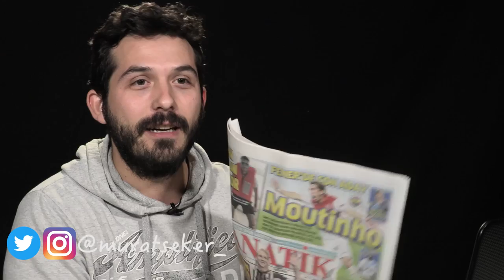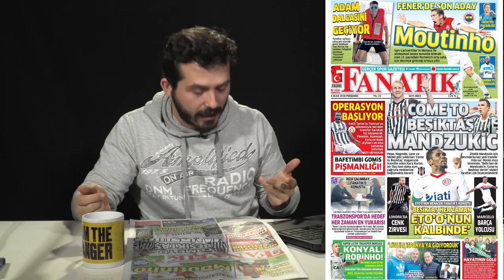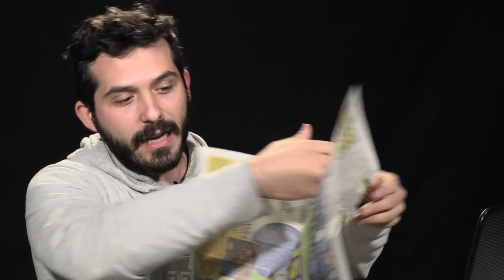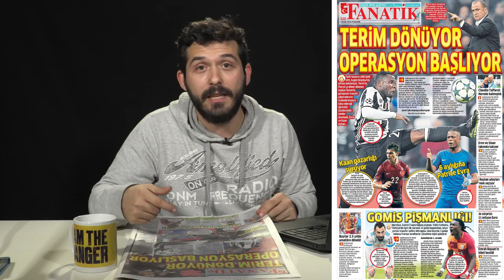Moutinho Fenerbahçe'de, Mandzukic Beşiktaş'ta, Evra Galatasaray'da | Alt Ligler'in Transfer Raporu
Türkiye'de ligler birer birer tamamlandı. Süper Lig'de ve diğer alt liglerde takımlar devre arasına girdi. Sıra geldi 11 ayın sultanı transfer dönemine. Ben de geçtiğimiz transfer döneminde olduğu gibi bu devre arasında da Transfer Döneminin Not Defteri'ni tutacağız. Devre arası transfer döneminde ilk konuğumuz 4 Ocak Fanatik gazetesi, takımların gündeminde, hangi oyuncu hangi takıma imza atmış.

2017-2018 devre arası transfer dönemi ne zaman başlayacak diye soracak olursanız. Süreç 4 Ocak'ta  başlayacak 31 Ocak'ta son bulacak.

Şimdi Süper Lig ile başlayalım. Gazete manşetten üç büyük kulübümüzün de transferdeki hedeflerini duyurmuş. Konuya Fenerbahçe ile başlayalım. Fenerbahçe bu sezon transferin hızlı takımlarındandı sarı lacivertliler Mehmet Ekici, Valbuena ve Dirar transferlerinin ardından kaleci arayışlarını da Malaga'dan Kameni alarak çözdü. Bunlara ek olarak Isla, Elif Elmas, Soldoda ve Janssen'i de kadrosuna katan sarı lacivertliler lige iyi başlamasa da son dönemde toparlandı ve ligi 3. sırada bitirdi. Takım devre arasında da  Van Persie ve Ozan Tufan ile yolları ayırıp, takıma forvet solbek ve orta saha transferi yapmayı planlıyor. İlk adaylar arasında Monaco takımından Moutinho, Lass Diarra ve Zenit'ten Criscito takımın transfer listesinde bulunan oyuncular arasında bulunuyor.

Geçelim sarı-kırmızılılara, Igor Tudor'u devre arasından önce gönderen Galatasaray'ın başına Fatih Terim geçti. Fatih hoca önce yardımcılarını belirledi. Yardımcıları Hasan Şaş, Ümit Davala ve Taffarel olaca. Ekip belli olduktan sonra sarı-kırmızılılar gözünü tekrar transfere çevirdi. Transferde tek hedef sol bek mevkii, öncelikle Marsilya'Lı Patrick Evra, onun ardından listede Juventus'lu Asamoah var. Onun haricinde de yıllardır Almanya Ligi'nde forma giyen Kaan Ayhan listede bulunan isimlerden.

Ligde aradığını bulamayan ama Şampiyonlar Ligi'nde ise Türkiye tarihinin en büyük başarılarına imza atan Beşiktaş devre arasının ilk transferini yapan takım oldu. Vida sonunda siyah beyazlılara imza attı. Beşiktaş sene başında Lyon'a gönderdiği Marcelo'nun eksikliğini Vida ile doldurdu. Cenk Tosun'u da Everton'a satan kara kartal oyuncunun eksikliğini Etoo ya da Mandzukic ile doldurmayı planlıyor.

Ersun Yanal ile lige başlayan takım Rıza Çalımbay ile yoluna devam etme kararı aldı. Mas Boca Juniors'a gidince, bordo mavililerde transfer şart. Aziz Behich'e bir ilgisi var Karadeniz ekibinin ama Bursaspor'dan başarılı sol beki koparmak biraz zor olacak.

Geçelim TFF 1. Lig'e. Akın Çorap Giresunspor, Kardemir Karabükspor'dan 39 yaşındaki kaleci Ahmet Şahin ile anlaşmaya vardı. Geçtiğimiz günlerde Can Cangök ile yollarını ayıran Balıkesirspor Baltok, Teknik Direktör Giray Bulak ile anlaşma sağladı. Denizlispor'un Kayserispor'dan kadrosuna kattığı sağ bek Canberk Aydın kampa katıldı. Çaykur Rizespor, Sivasspor'dan ayrılan orta saha Galip Güzel ile 1.5 yıllık sözleşme imzaladı. Ayrıca geçen sene takımda forma giyen ve sezon başında Osmanlıspor'a verilen Koray Altınay ile büyük ölçüde anlaştı. Adana Demirspor'un anlaşma sağladığı  741 gün top oynamamış,  Aydın Yılmaz ve BB Erzurumspor Kubilay Sönmez kampa katıldı. Ankaragücü devre arasında transfer yasağını kaldırabilirse  takıma sol bek, kanat ve forvet takviyesi yapmak istiyor.  Adaylar arasında Olimpiyakos'ta kadro dışı kalan Emenike ve Sivasspor'da forma şansı bulamayan Ergin Keleş var ama Ergin'e Adanaspor'da talip bakalım neler olacak. Samsunspor'da paraları ödenmeyen Hasan Hatipoğlu, Çağrı Ortakaya, Kenan Karışık, Ufuk Budak, Abdülkerim Bardakçı ve Ömer Kandemir serbest kalma hakkını elde etti. Gaziantepspor'da maddi sebeplerden dolayı kapatılıyor.

2. Lig Kırmızı Grup'ta zirve yarışı karışık tam 4 takımın 38 puanı bulunuyor. Bu takımlar arasından kim doğru transferleri yaparsa şampiyonluk ipini o gögüsleyecek. Menemen Belediyespor Buğsaşspor'dan Yıldıray Koçal'ı renklerine bağladı. Fırvette de arayışlarını sürdüren sarı lacivertli ekip Murat Yılmaz'la da anlaştı. Hatayspor, Kastamonuspor'dan stoper Faruk Öcal, Kırklareli'nden Sinan Kurumuş ve Erzurumspor'da Murat Paluli ile sözleşme imzaladı. Tuzlaspor, tecrübeli futbolcular Mehmet Çakır ve Kerem Şeras'ı kadrosuna kattı. Kastamonuspor Karşıyaka'dan Can Erdem'i renklerine kattı. Zonguldakspor'lu Okan Eren Keçiörengücü'ne gitti.

2. Lig Beyaz Grup'ta da durum farklı değil zirvede Gümüşhane olsa da takipçileri Altay, Bandırmaspor, Sakaryaspor, Şanlıurfaspor lideri takip etmeyi sürdürecek gibi. Bu takımlar arasından altay ve Şanlıurfaspor transfer yasaklarını kaldırmak istiyor. Bu konuda ne kadar başarılı olacaklar önümüzdeki haftalarda göreceğiz. Bandırmaspor Karagümrük'ten Feyyaz Aydil'i aldı. Onur Karakabak ve Serdar Eylik Nazilli Belediyespor'da. Kırklarelispor Yusuf Akyel ve Müslüm Aydoğan'ı da renklerine bağladı. Karagümrük Hasan Ülker ve Özer Kutlu'yu renklerine bağladı.

 transfer raporu